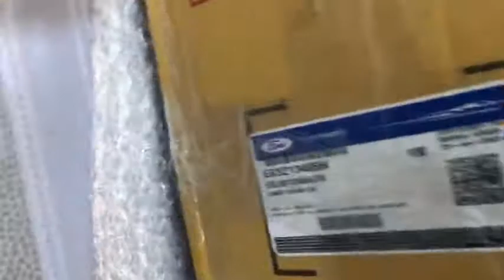Đèn hậu trái Ford Ranger chính hãng EB3Z13405H